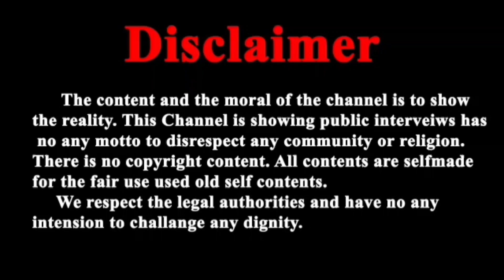New Bhajan - आशा रख पगले आएंगे बापू आएंगे बापू आएंगे...